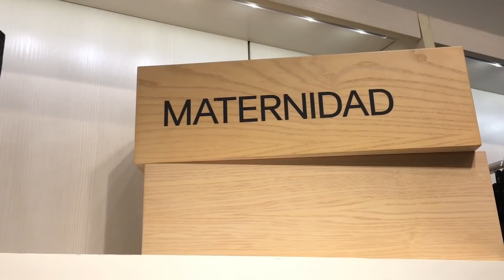✔ Outfits para embarazadas | LOOKBOOK OUTFITS para embarazada H&M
En este video te enseño Tutorial: Pantalones para embarazo, ahorra dinero en H&M. Dentro de los probadores de ropa para embarazo. Me meto a los probadores de H&M y me pruebo una ropa de maternidad increíble y muy bonita.  TIPS PARA UTILIZAR TU ROPA EN LOS PRIMEROS MESES DEL EMBARAZO. Ropa de embarazadas para toda ocasión I Pantalones premamá. Ropa de embarazadas para toda ocasión I Pantalones premamá. FASHION NOVA HAUL! Ropa Para EMBARAZADAS! Mirate Bonita y Comoda Durante Tu Embarazo!. OUTFITS SENCILLOS PARA EMBARAZADAS 2018.

Nos quieres apoyar?. de antemano gracias y aquí está el link :D
Cuenta Clabe interbancaria:
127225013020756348 a nombre de Adriana Estefanía Carrasco Hernández
Tarjeta Bancaria BANAMEX (Saldazo):
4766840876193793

Apartado postal:
*ADRIANA ESTEFANÍA CARRASCO HERNÁNDEZ*
*Apartado Postal 1101*
*Colonia Centro*
*León Guanajuato, México*
*CP 37000*